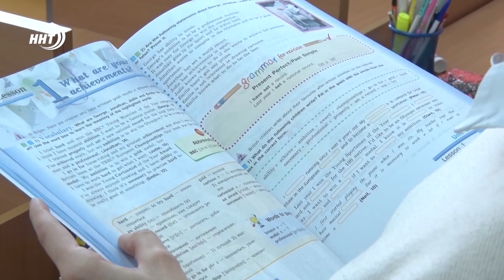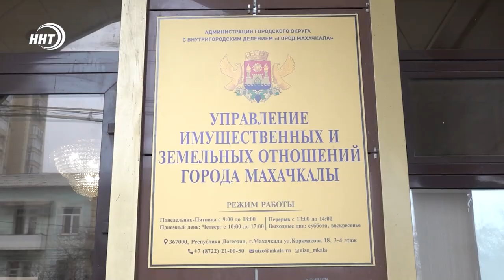Жители Ленинкента требуют построить школу